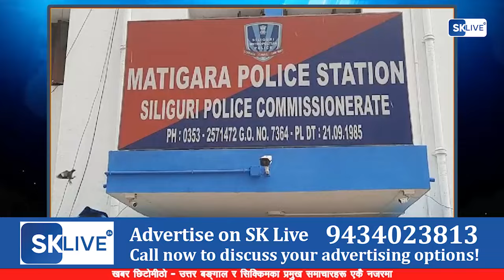खबर छिटोमीठो | 30th May 2024